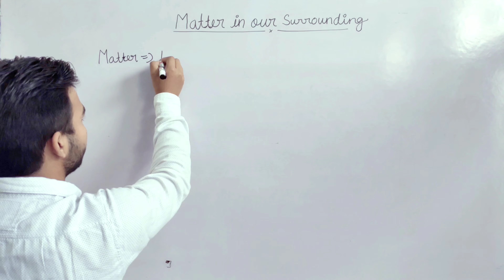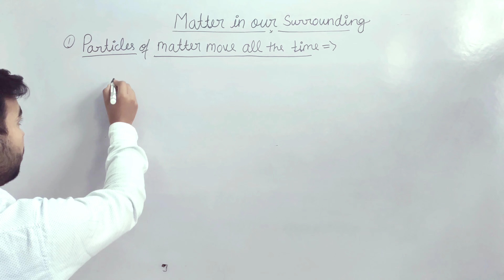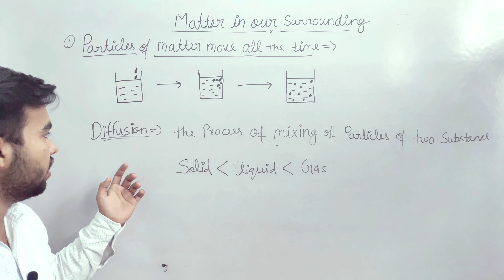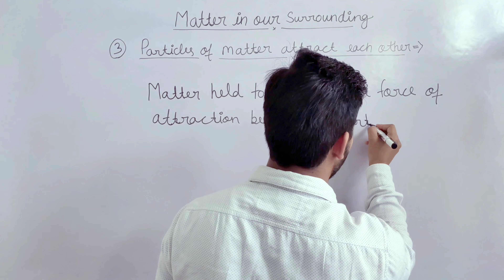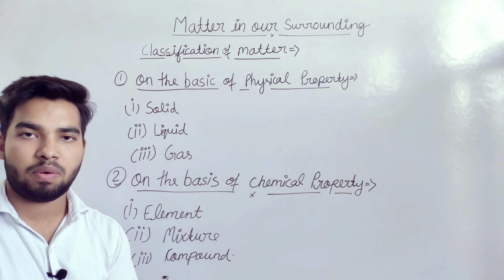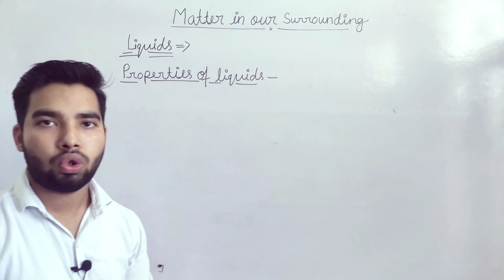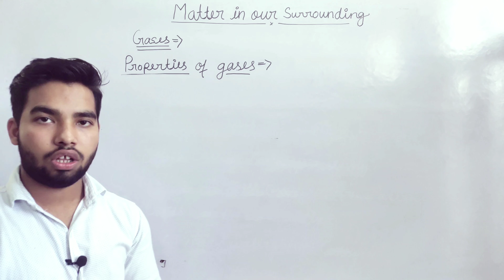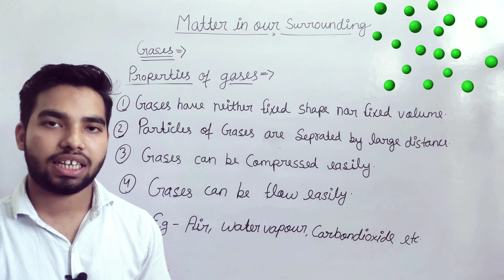Matter in our surrounding class 9th science chapter 1 part 1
Topics in this part are
Matter
Characteristics of paricles
diffusion
state of matter
solids
properties of solids
liquid
properties of liquids
gases

Attribution
For images